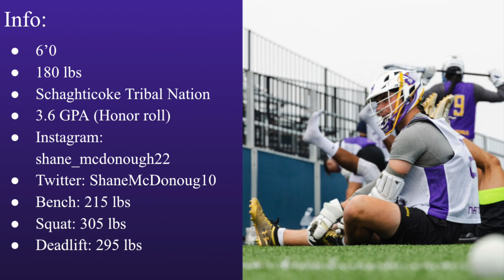Shane McDonough 2021 Summer Highlights